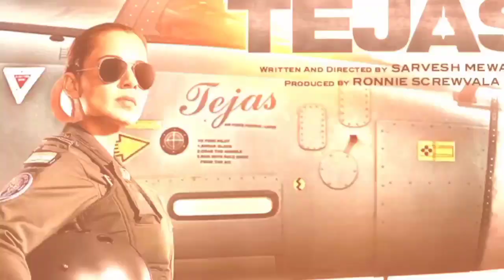Tejas Movie REVIEW, Kangana Ranaut, Tejas Review